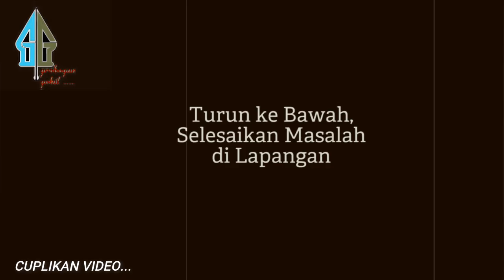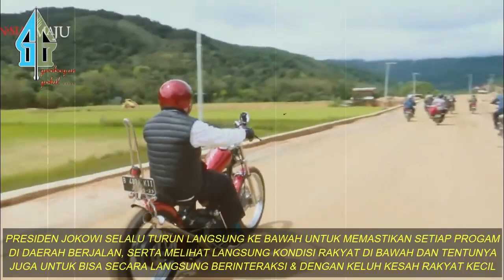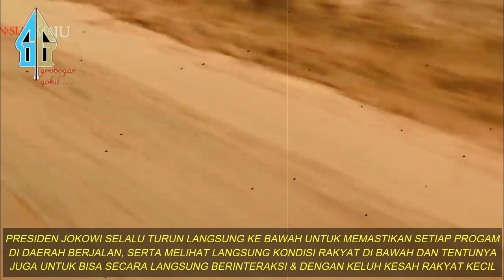GEMPAR,, SEBUT PAK JOKOWI PRESIDEN PALING BOROS, RIZAL RAMLI HABIS DIPERMALUKAN BALIK DENGAN INI...